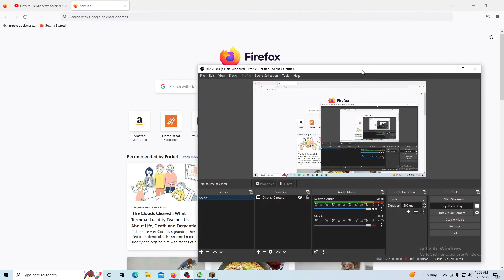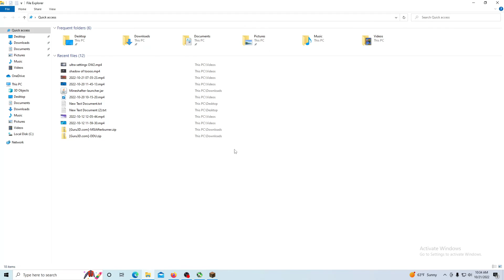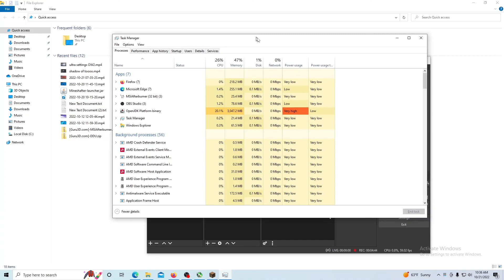Xeon 8-Core (E5-2650 v2) with RX 580 8Gb with 16GB RAM playing Minecraft